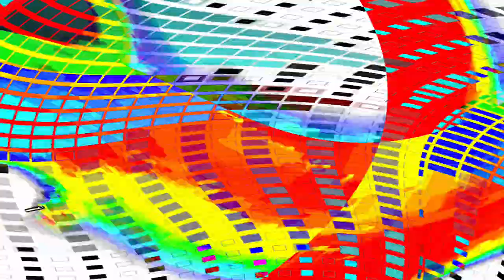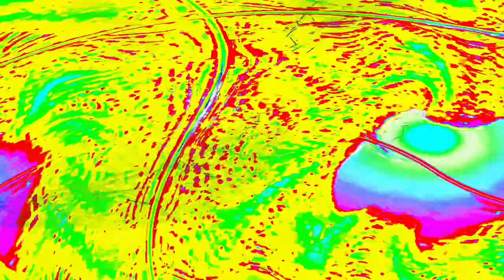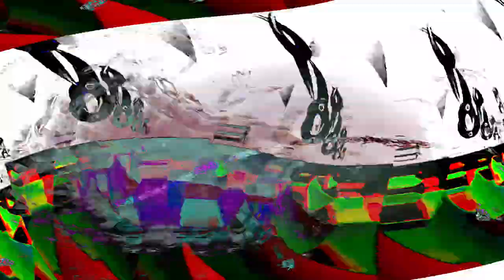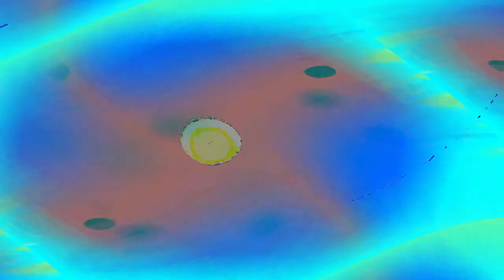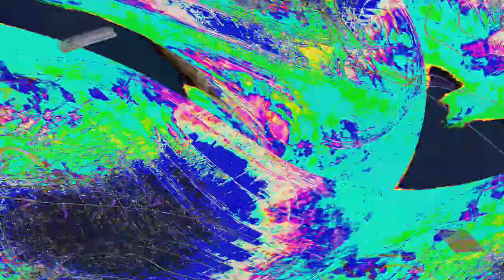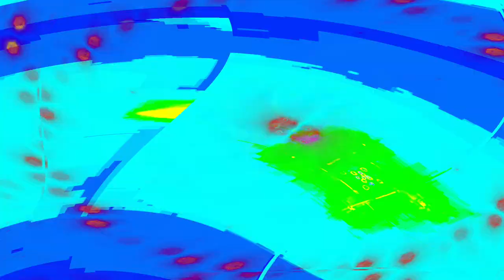[EPILEPSY WARNING] Movie 24 05 03 11h26m23s